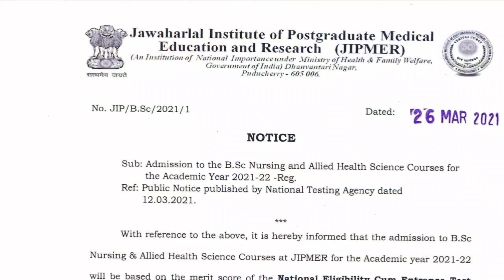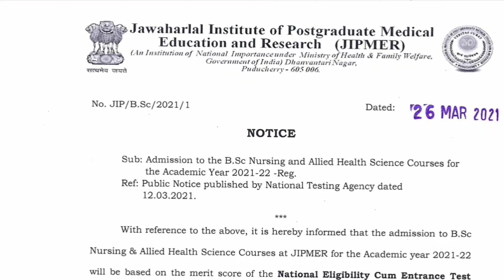Neet 2021 Update | JIPMER Important Update | Exam cancelled | Neet 2021 latest news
Hello Everyone

In this video I have talked about new Update from NTA regarding Neet 2021 application form date.

How to prepare for neet Objective questions for neet 2021
 Neet 2021 registration date Neet 2021 Syllabus
When neet 2021 Application form released Neet 2021 application form
Is Neet 2021 form available Is the NEET 2021 Tough
POKHRIYAL SIR
NTA
NEET UG 2021
JIPMER Exam
AIIMS delhi
aiims